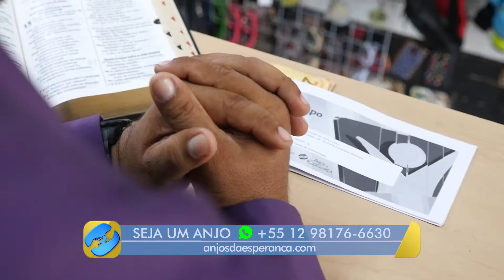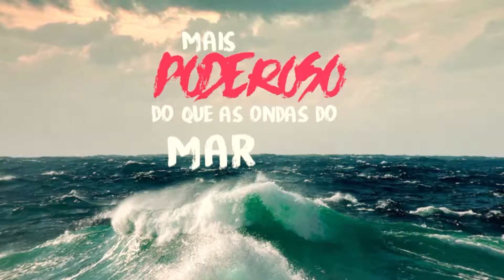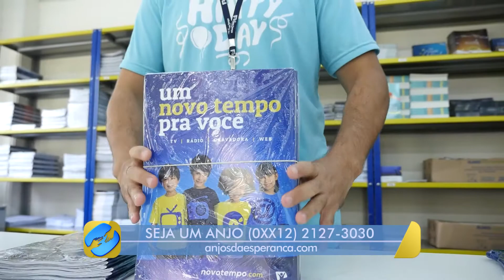[REPORTAGEM] Porque a NT Precisa de Doações?